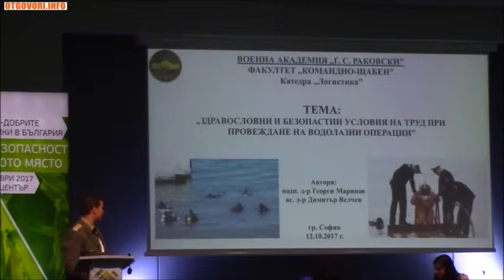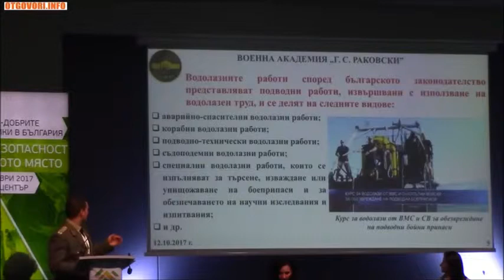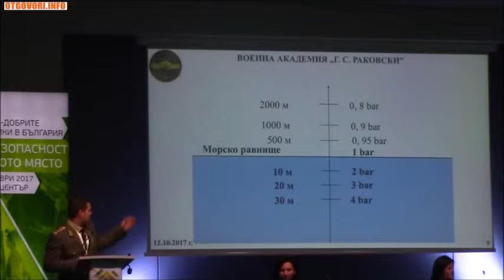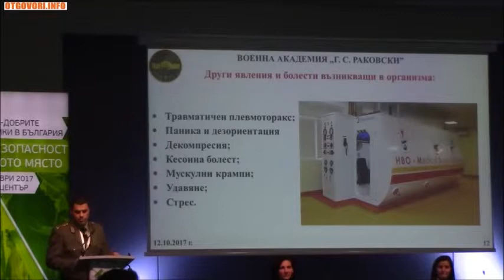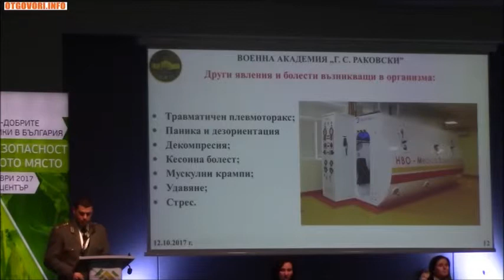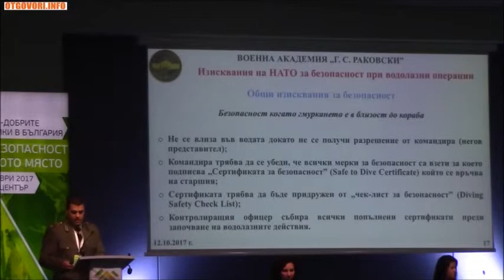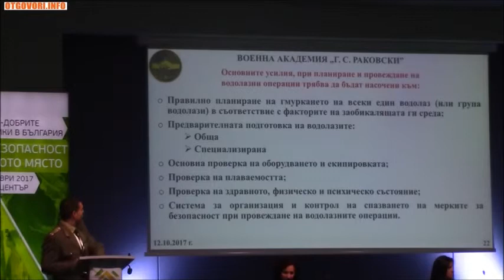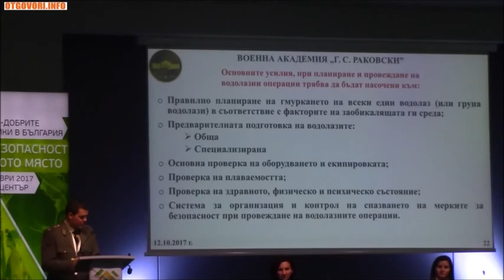Военна академия - ЗБУТ при провеждане на водолазни операции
Какви са рисковете и как се осигурява ЗБУТ при провеждане на водолазни операции - презентация на майор д-р Георги Маринов  от Военна Академия на националната конференция "Здраве и безопасност на работното място 2017".